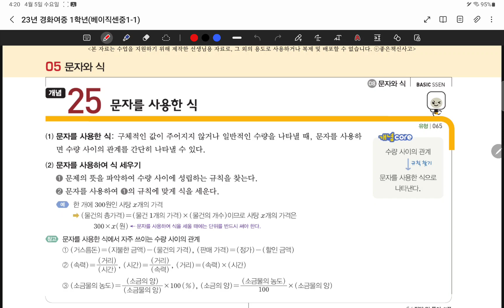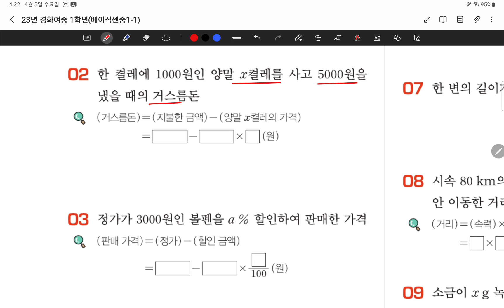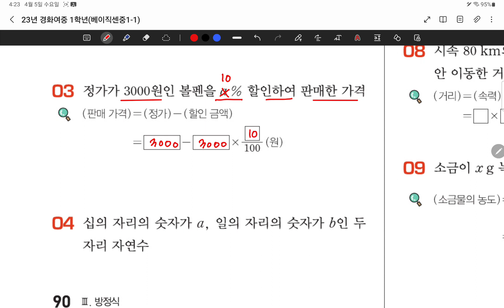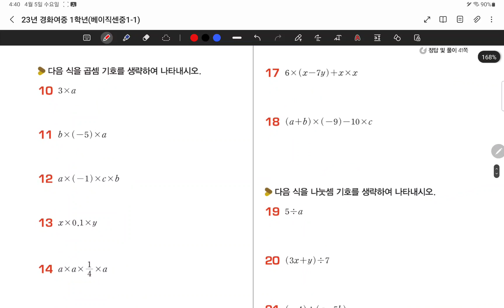23.04.05.수.중1#90-93.문자와식